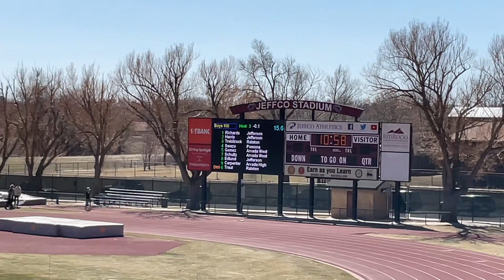Gomez and Nico 100m